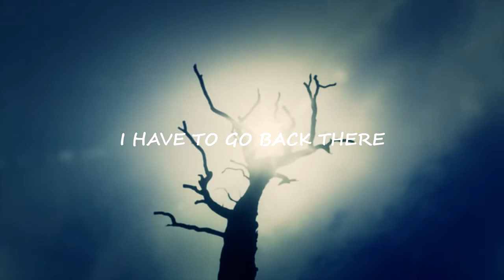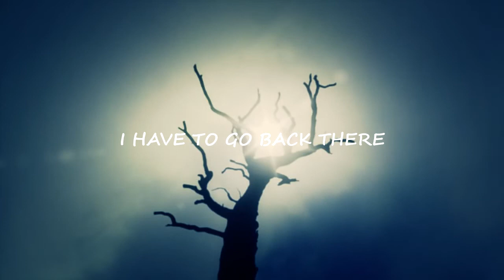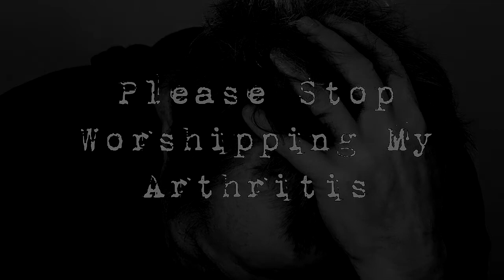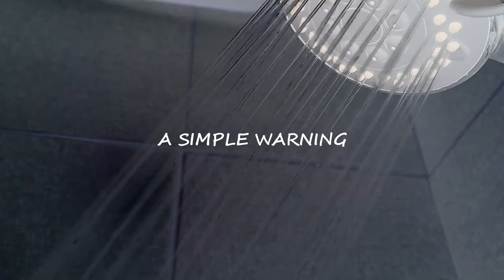5 Horrifying Creepypastas Vol: 3 Feat thebobrieff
For your spooky good enjoyment, I have selected 5 bone-chilling creepypastas from the mind of the one and only shortstory1. Everything from something lurking in a campsite to the monsters that may be hiding inside your house, you'll be sure to enjoy this!

Image & Video Credits:

►Opening and closing segments shot by Fear Crawler

Story Credits:

►Opening and closing segments written by Fear Crawler

►Written by shortstory1

Story 1: Never Go Camping at Sheppard Forest 00:49

Story 2: The Best Time 05:32

Story 3: I Have to go Back There 07:38

Story 4: Please Stop Worshipping My Arthritis 11:30

Story 5: A Simple Warning 14:28

If you are reading this, it means you are AWESOME!